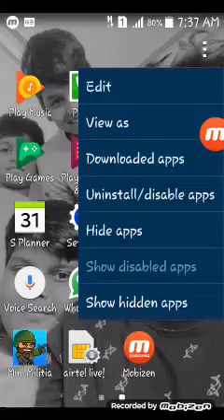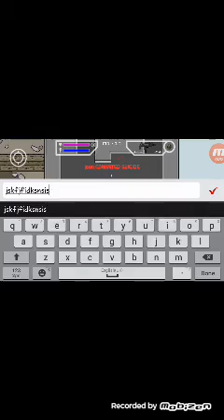Mini military dowble army game play by midhun ss gamer